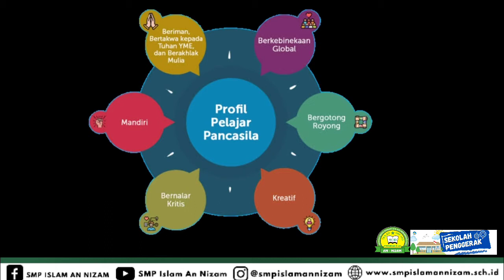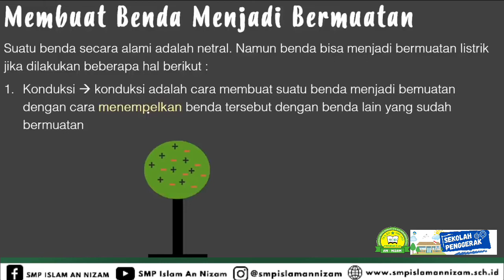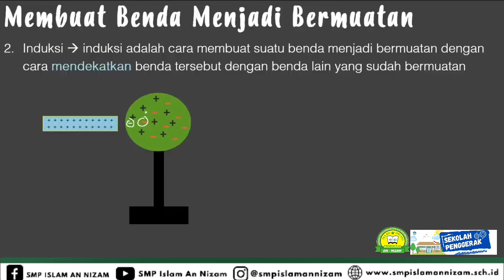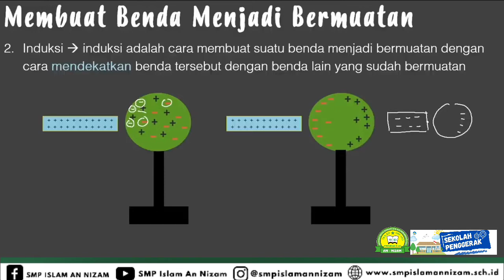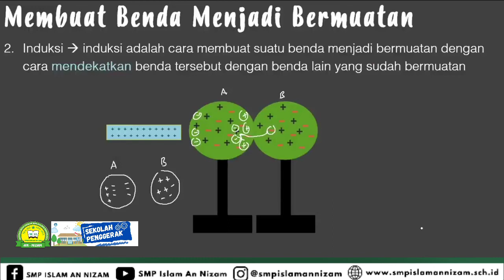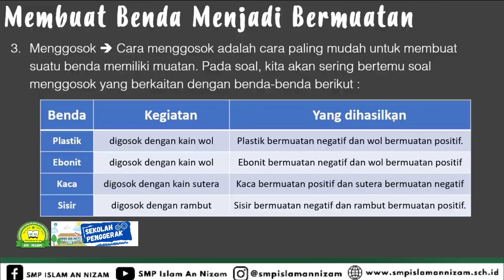Fisika Kelas 9 | Cara Membuat Benda Bermuatan